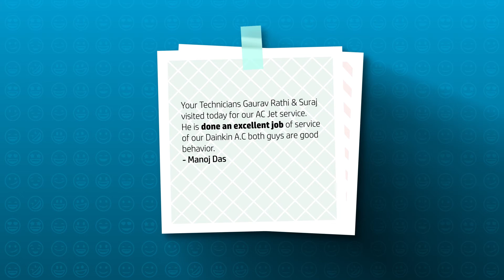Daikin, delighting customers every day!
The real source of Goodness for us at Daikin is the smile on your face. On our 95th Anniversary, we would like to say Thank You for every word of encouragement that has helped us become the world’s best AC Company with the happiest customers! Watch this video to find out what people had to say about their Daikin experience.